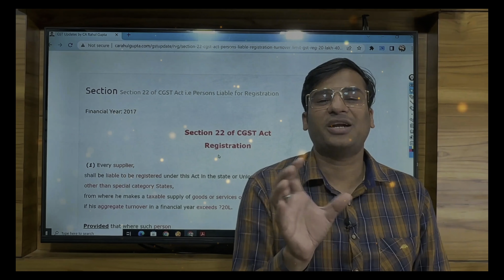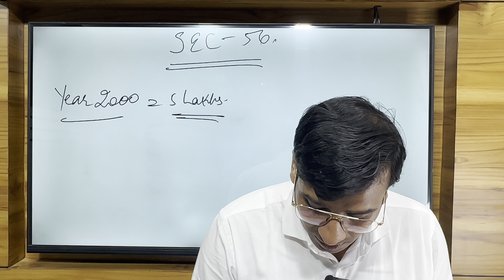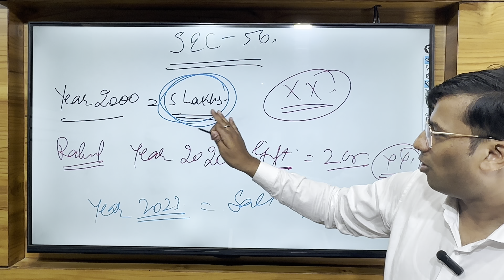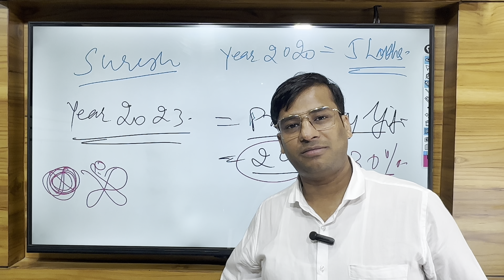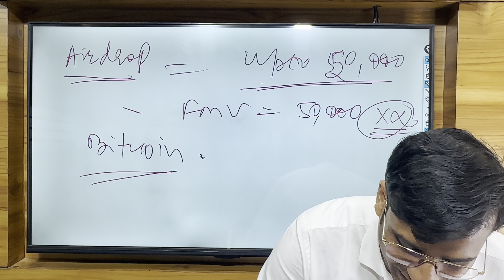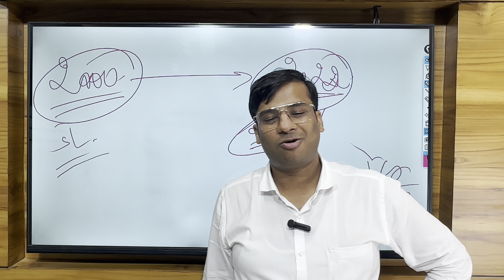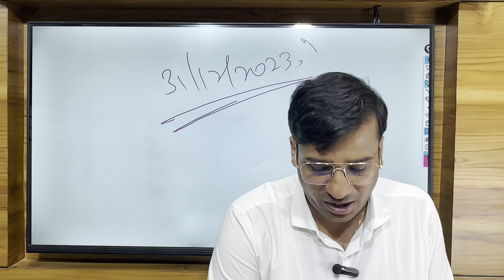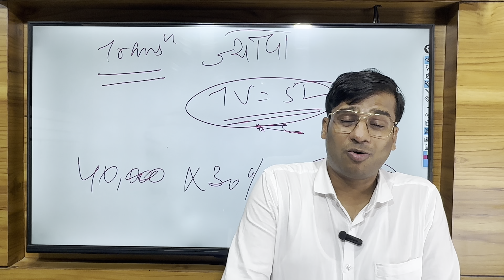Crypto Gifts Taxability || Staking Income || Rewards Crypto || Taxation on Crypto || Queries Crypto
Dear Friends

We have prepared this video to let you understand:-
Taxation on Crypto on
Crypto Gifts Taxability
Skating Income
Rewards Crypto
Taxation on Crypto
Queries Crypto

Are crypto staking rewards taxable income?
Are crypto gifts taxable?
What is the tax treatment for staking rewards in India?
भारत में पुरस्कारों को दांव पर लगाने के लिए कर उपचार क्या है?

Thanks
CA Rahul Gupta